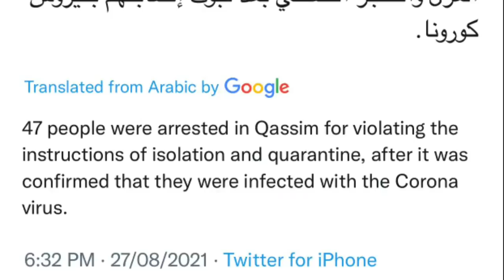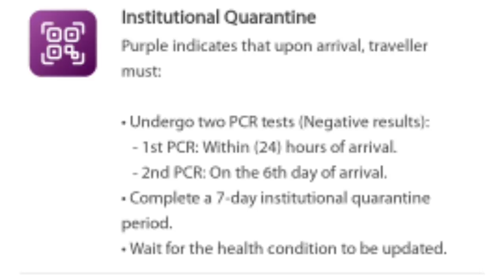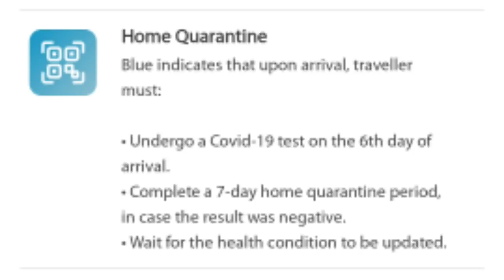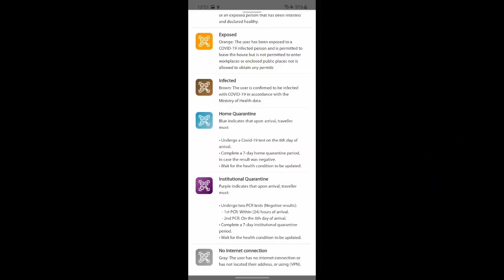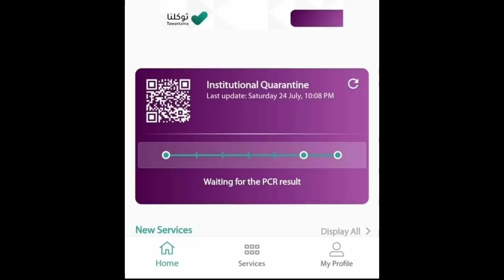দেশ থেকে আসার পর আটক হচ্ছে প্রবাসীরা,তাওয়াক্কালনার কালারের জন্য.saudi news bangla.